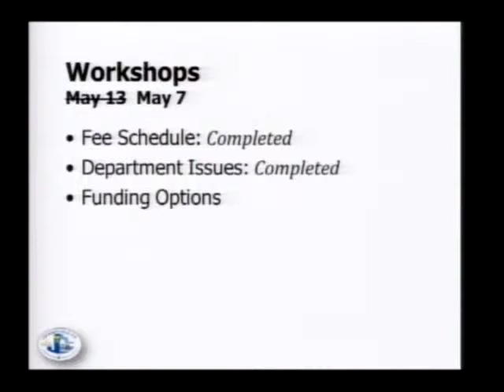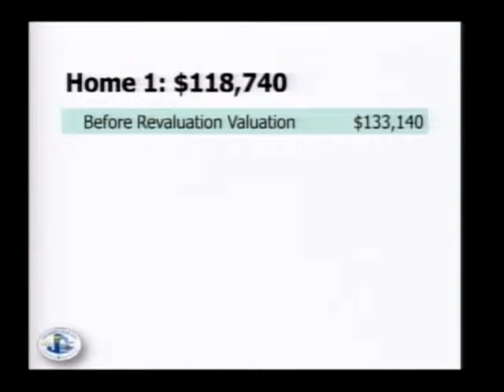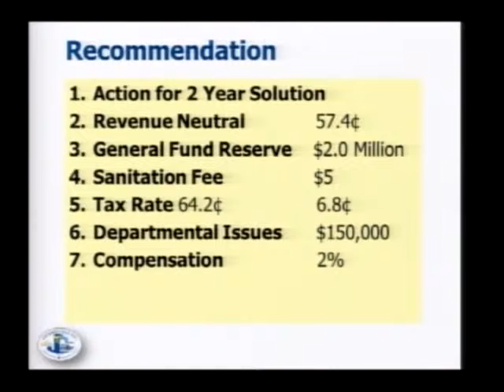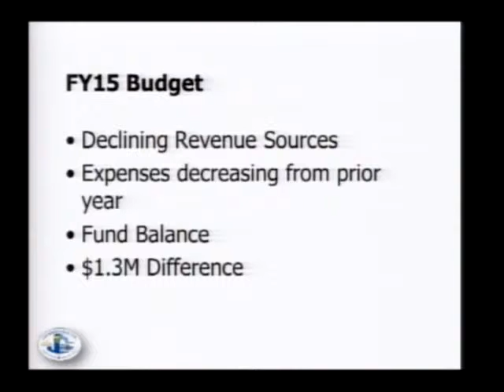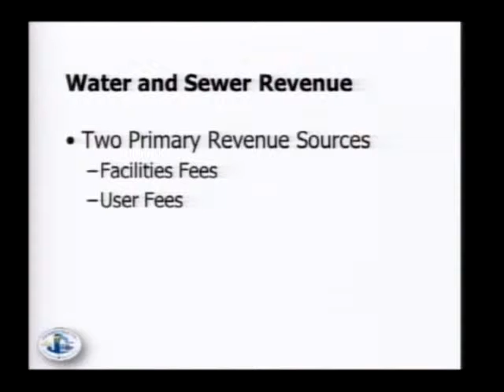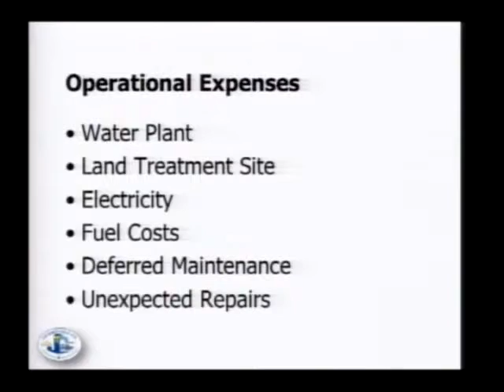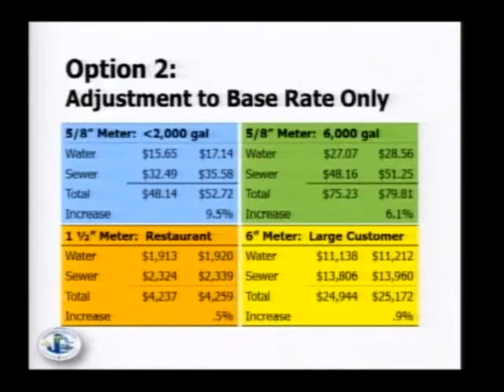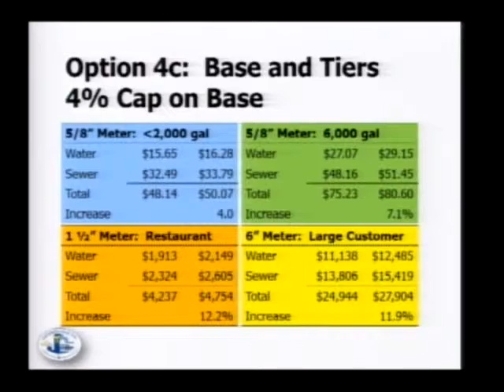City Council Special Meeting May 20 - part 1